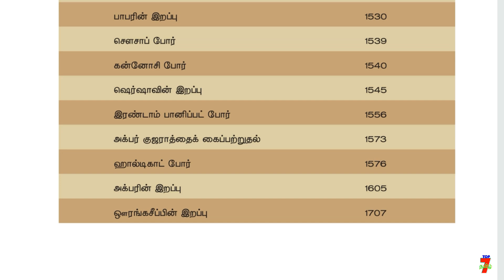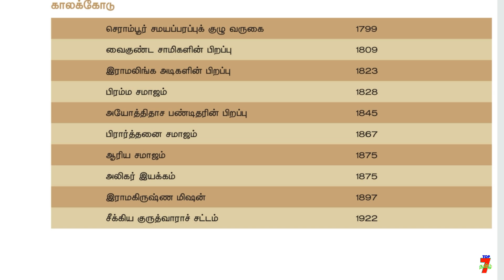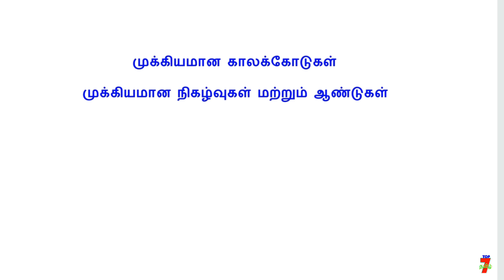History வரலாறு பாடத்திலிருந்து எடுக்கப்பட்ட முக்கியமான ஆண்டுகள் தொகுப்பு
வாழ்க்கையில் வெற்றி பெற "தகுதி" அவசியம்..
                                    அவை...
த - ( தன்னம்பிக்கை )
கு - ( குறிக்கோள் )
தி - ( திட்டமிடல் )